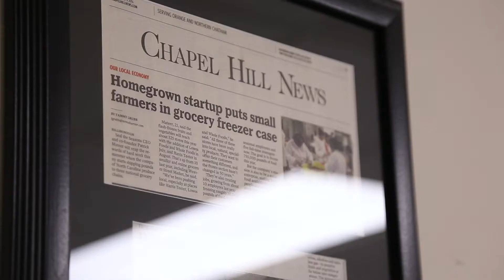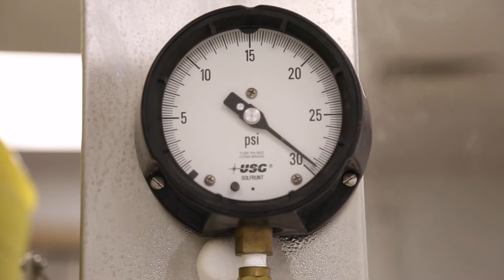Seal the Seasons: Innovate Carolina - UNC Innovation & Entrepreneurship (I&E)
Seal the Seasons is a startup company founded by Patrick Mateer when he was an undergraduate student at UNC-Chapel Hill. The company uses IQF freezing to preserve local produce for sale in mainstream and natural grocery stores. It believes that local food should be accessible to everyone, no matter where or how often they can shop. Its product is available to consumers seven days a week and keeps in home freezers for up to a year. Seal the Seasons gives farmers a vitally needed outlet for produce that would otherwise be left in the field.

ABOUT INNOVATION CAROLINA

Innovate Carolina is the University-wide initiative for innovation and entrepreneurship (I&E) at UNC-Chapel Hill. It is lead by the Vice Chancellor’s Office for Innovation, Entrepreneurship and Economic Development.

Innovate Carolina and its partners in the I&E campus network provide faculty, students and alumni with the tools and resources they need to turn their ideas into practical benefit. Many at the University are tackling some of the most serious issues facing society today. It is vital that – with a sense of urgency – Carolina support them, teach them the entrepreneurial mindset and skill set,  and help them move toward breakthrough solutions.

By integrating creativity, art, design and entrepreneurial thinking, Innovate Carolina creates an environment where people can put important ideas to use for the public good.

VISIT INNOVATE CAROLINA

CONNECT WITH INNOVATE CAROLINA